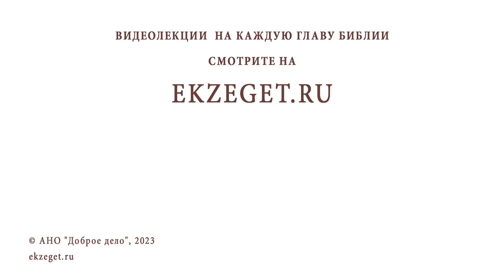Как создать семью, если был воспитан авторитарной матерью? Протоиерей Дмитрий Рощин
Команда Экзегет.

В сегодняшнем видео на библейском портале Экзегет вместе со священником Димитрием Рощиным отвечаем на вопрос: "Как создать семью, если воспитан авторитарной матерью?"

🔸  Изменение жизни
🔸  Таинства церкви
🔸  Свобода. Следование за Христом